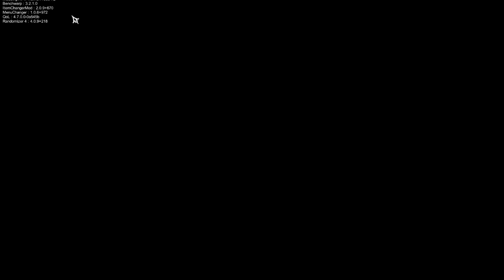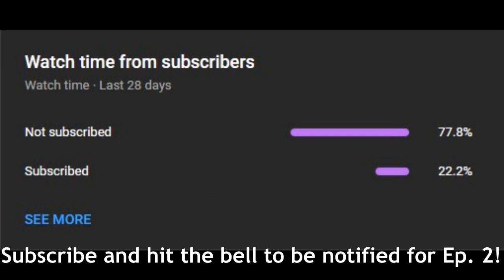Hollow Knight, but I RANDOMIZED The Items... | Hollow Knight Item Rando Episode 1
Inspired by  @Skurry 's hollow knight rando series go check them out goated youtuber

Ignore this stuff youtube is hard I need views
Descend into the Dark
Beneath the fading town of Dirtmouth sleeps a vast, ancient kingdom. Many are drawn beneath the surface, searching for riches, or glory, or answers to old secrets.
As the enigmatic Knight, you’ll traverse the depths, unravel its mysteries and conquer its evils.
Use Your Skills and Reflexes to Survive
Hollow Knight is a challenging 2D action-adventure. You’ll explore twisting caverns, battle tainted creatures and escape intricate traps, all to solve an ancient long-hidden mystery.
Explore vast, interconnected worlds
Encounter a bizarre collection of friends and foes
Evolve with powerful new skills and abilities
Evocative Hand-Drawn Art
Every new area you’ll discover is beautifully unique and strange, teeming with new creatures and characters to discover. The world of Hollow Knight is one worth exploring just to take in the sights and discover new wonders hidden off of the beaten path.